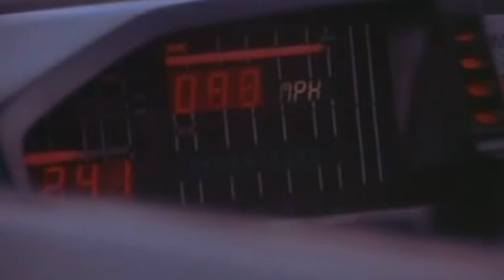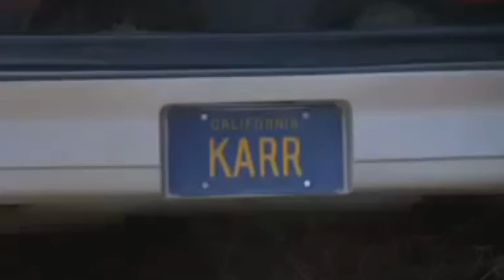K A R R - Galacticors - Original Mix - Music Video (2016)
Here's a full track from our Synthwave/Outrun project K A R R, Galacticors. Along with some Knight Rider footage.